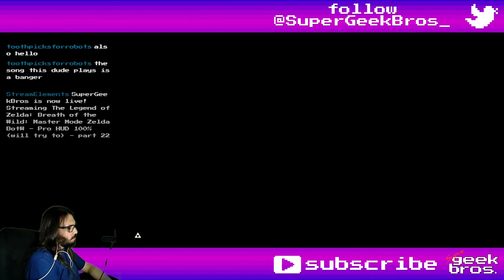Urbosa's Song! Zelda BotW - Master Mode | part 79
Playing The Legend of Zelda: Breath of the Wild, trying to go for 100% on Master Mode. In this video we'll complete Urbosa's quest and face Thunderblight Ganon once more.

If you need to find something, here's what happened in this video:
00:00 - start

Cutscenes:
05:55 EX Recovered Memory #4 - Champion Urbosa's Song

Story/Quests:-
00:30 Champion Urbosa's Song

11:10 Urbosa's Fury +

02:26 I forgot to take a picture of Thunderblight again

Interesting dialogues, characters, locations, trivia, etc:
09:11 that's the pose of Urbosa's Amiibo and Official Artwork
12:59 Chief's Diary (I think the last page was added after we first read)
13:46 Urbosa's Diary

Title: Urbosa's Song! Zelda BotW - Master Mode | part 79